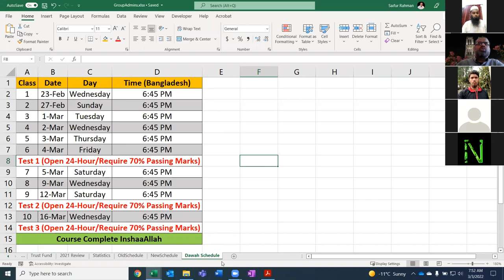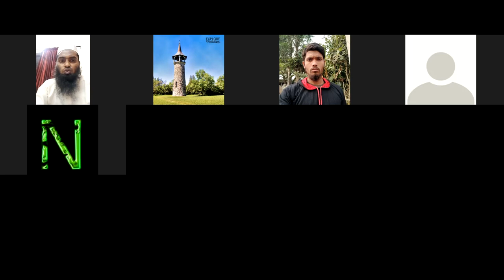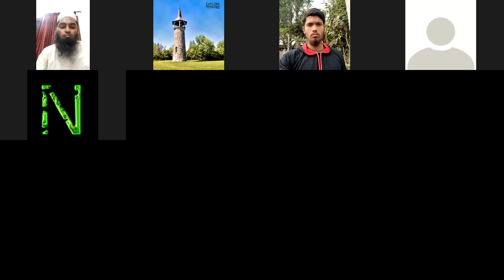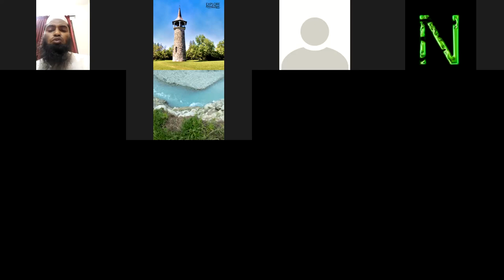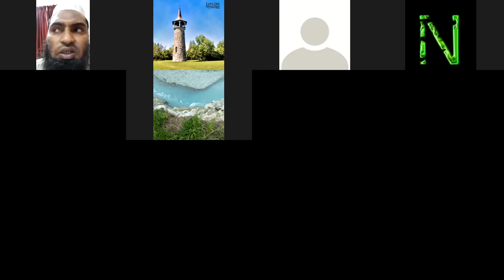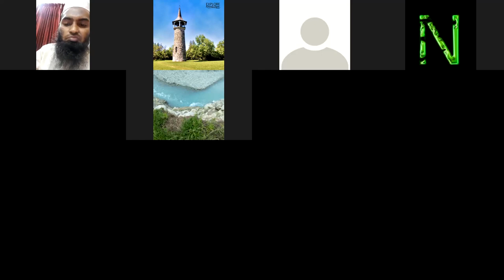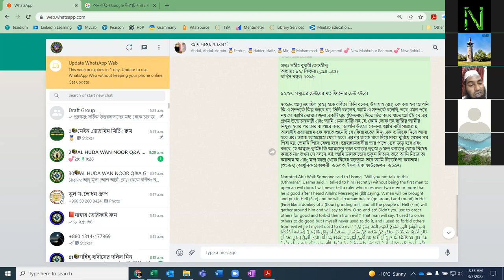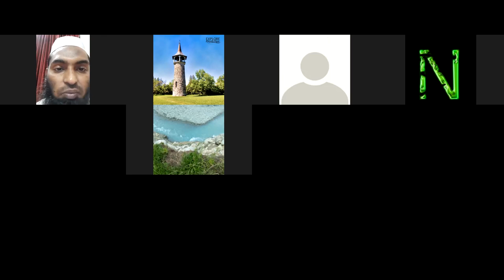Dawah Course Day 5 March 3, 2022